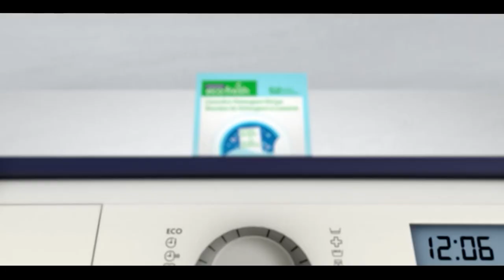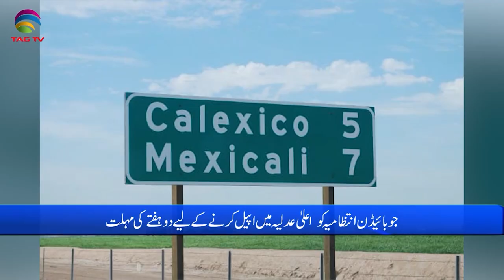International and Canadian News - July 27, 2023